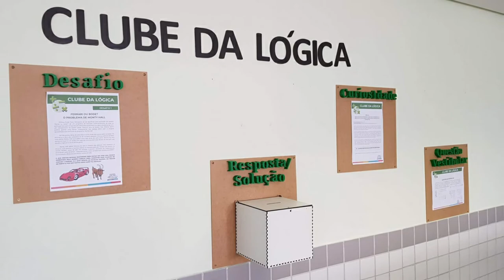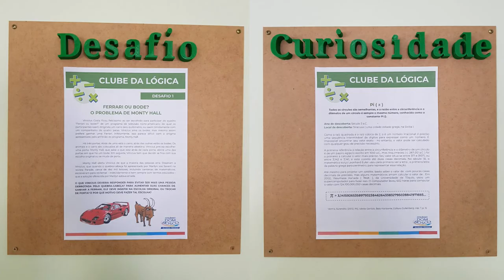Clube da Lógica - Dia da Matemática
Você gosta de resolver desafios?
No Dia da Matemática, comemorado hoje, preparamos algumas questões que te ajudarão a se dar bem nos vestibulares.
O Clube da Lógica é uma proposta para que os alunos tenham a possibilidade de resolver desafios e buscar soluções para os problemas, além de aprenderem sobre algumas curiosidades relacionadas ao universo da Matemática, como também se familiarizar com as questões dos vestibulares.
Quer resolver o desafio? Confira o link e participe!